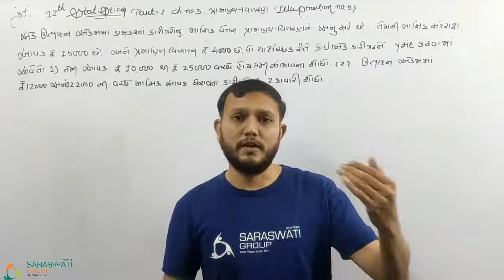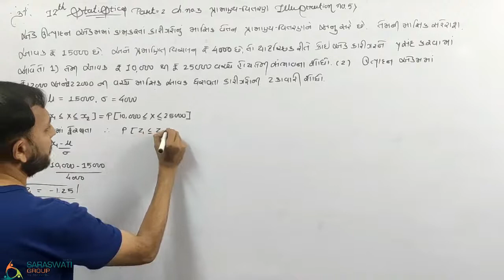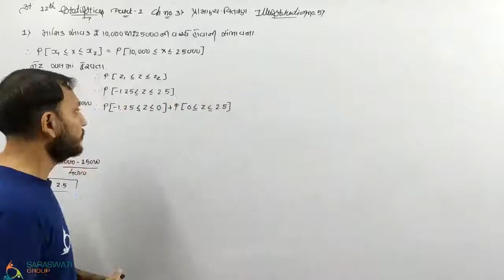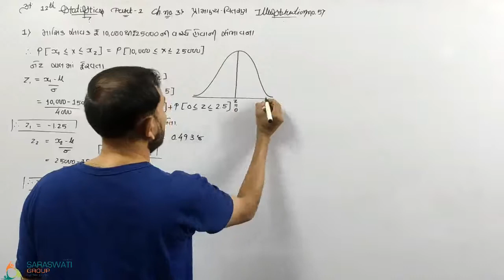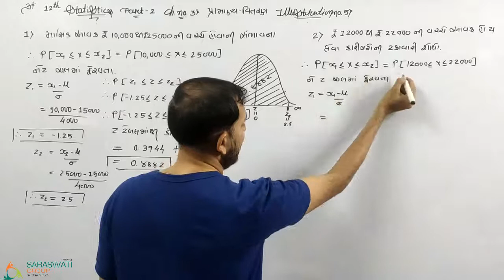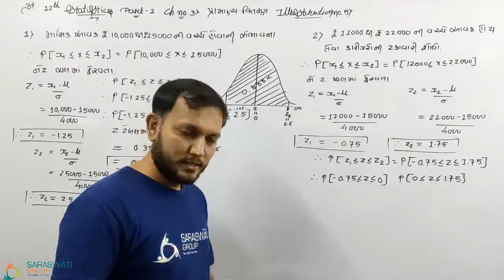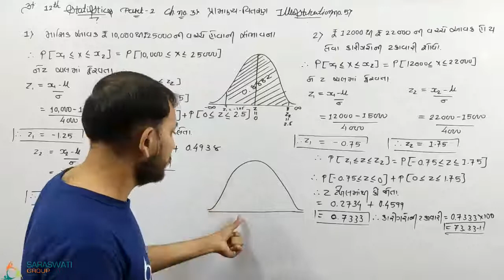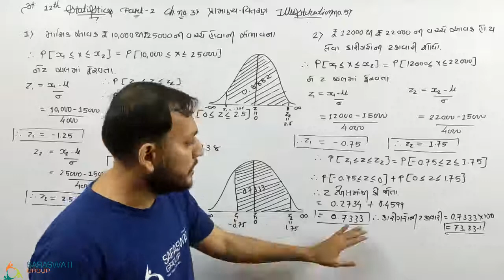Statistics Part 2 II Ch 3 II Lecture 6 II 12th Comm II Ravi Sir II Saraswati Group 2 12 20